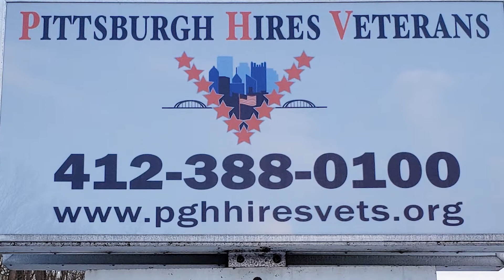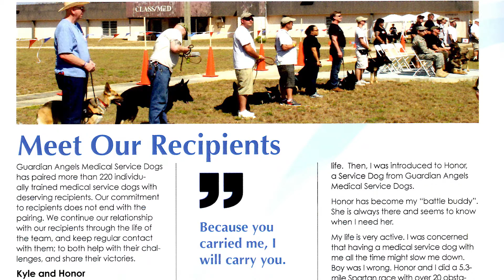Diane interviews Jack Wagner about Pittsburgh Hires Veterans / Guardian Angels Medical Service Dogs.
Pittsburgh Hires Veterans and Guardian Angels Medical Service Dogs, Inc. are two agencies which Jack Wagner heads in the Coty of Pittsburgh. Recently, Diane spoke with him about how he works tirelessly, through these agencies, to improve the lives of veterans, not only in the Pittsburgh area, but our nation as well.